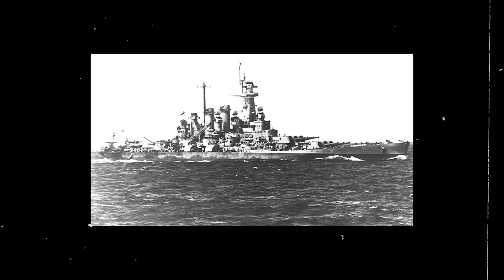The One Battleship Shot that Prevented America's Massive Defeat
As nightfall plunged the tumultuous waters of the Pacific into darkness, American battleship USS Washington raced toward Guadalcanal. With bated breath, her hardy crew readied themselves for battle, anticipating the violent clash that lay before them. A Japanese bombardment group was rapidly moving in on the war-torn tropical island, hell-bent on destroying Allied positions there to clear the way for a full-blown invasion.

Navigating the infamous stretch of sea known as “Ironbottom Sound” alongside her fellow battleship USS South Dakota and four destroyers, an ominous blip on Washington’s search radar let Rear Admiral Willis “Ching” Lee know they had located the enemy fleet. Under his command, Task Force 64 began the attack; Washington let rip a devastating assault with the nine thunderous Mark 6 guns that made up her main battery, while her secondary guns launched star shells to illuminate the Japanese positions. A ferocious firefight ensued; South Dakota took heavy fire, and in this chaos, a sudden barrage of torpedoes sliced through the water, heading straight for the USS Washington…